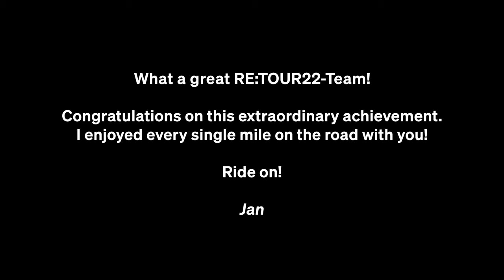Days to remember – Jan Ullrich ReTour at Mont Ventoux, France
What a great RE:TOUR22-Team!

 Congratulations on this extraordinary achievement.
I enjoyed every single mile on the road with you!

Ride on!

Jan

Direction & Production: Thomas Thiele
DoP & Cut: Karl Volkenandt